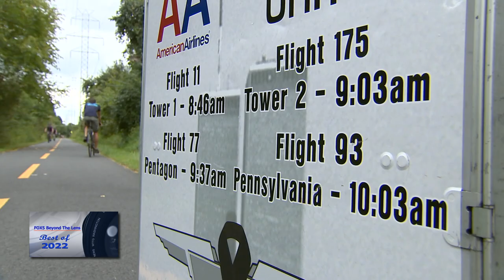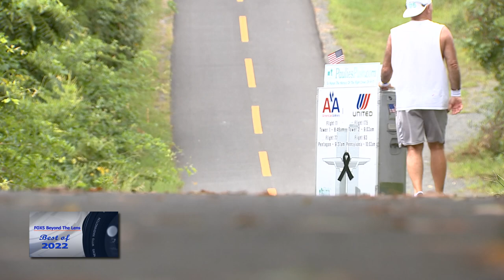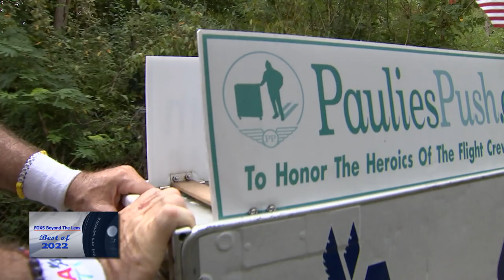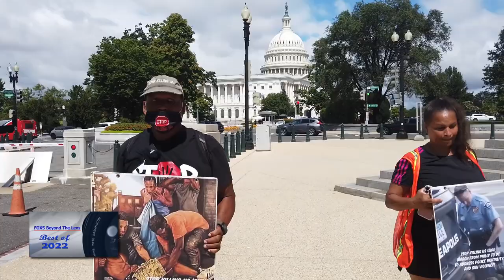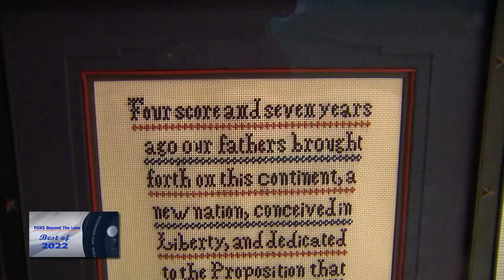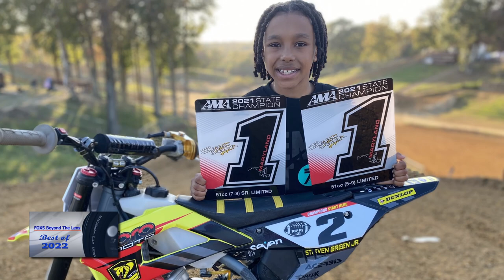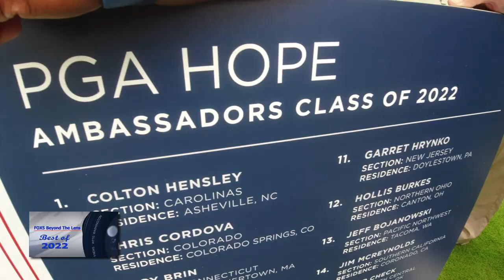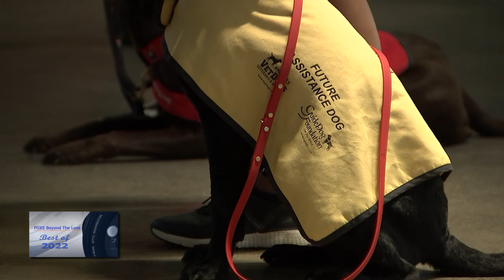FOX 5 DC's "Beyond The Lens" Best of 2022 Special features our talented photojournalists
In FOX 5's “Beyond The Lens,” Shirin Rajaee takes a look back at the unique stories our talented photojournalists put together throughout 2022. Features photojournalists Jesse Burkett-Hall, Nelson Jones, Aaron Kurtz, Doug Wilkes, Ama Arthur-Asmah and Senon Davis.

00:50 Paulie's Push - Jesse Burkett-Hall
03:20 Veteran marches to bring awareness to gun violence - Nelson Jones
05:21 DC Fire and EMS honors fallen firefighters - Aaron Kurtz
07:35 Baka Bootcamp - Doug Wilkes
11:02 Local artist hopes to keep needlepoint art alive - Ama Arthur-Asmah
12:11 Prince George's County 9-year-old becomes dirt bike champion - Ama Arthur-Asmah
15:18 PGA HOPE rehabilitative golf event - Nelson Jones
17:55 Fairfax animal shelter welcomes rescued beagles - Joe Hammond
20:04 Washington Capitals' mascot Biscuit helps train other service dogs - Senon Davis